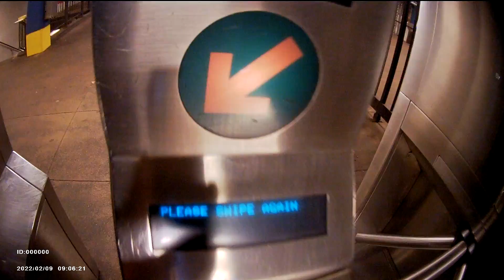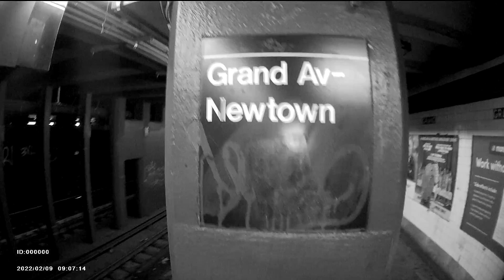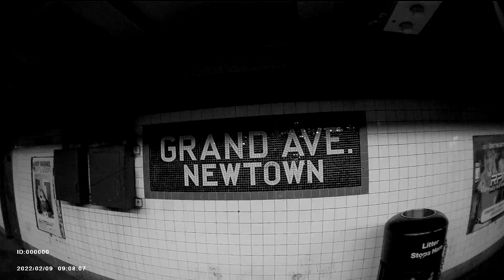Walk to Grand Ave - Newton M/R train station from 52nd Ave & 92nd St - February 09 2022